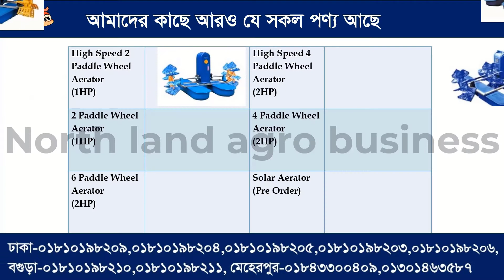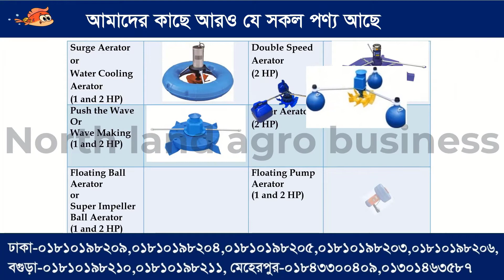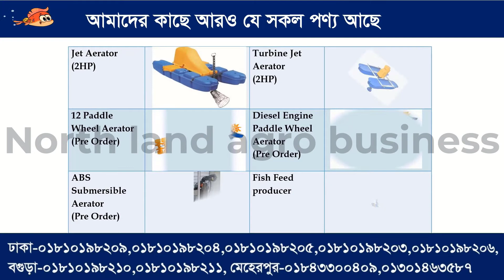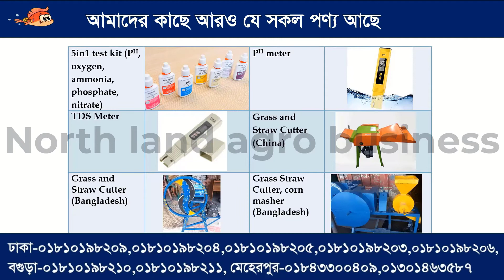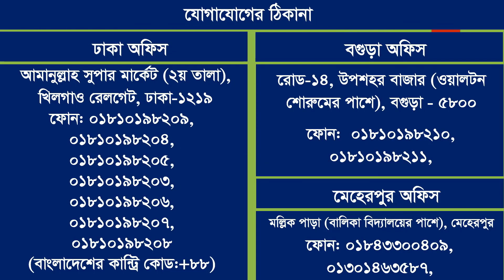(Fountain aerator) সাম্পান রেস্টুরেন্ট, ধানমন্ডি লেক, ঢাকাতে ফাউনটেইন এয়ারেটর এর ঘূর্ণন ভিডিও NLAB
আমাদের সাথে ফোনে যোগাযোগ :
👇বগুড়া অফিস (উপশহর):
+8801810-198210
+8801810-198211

👇 ঢাকা অফিস:
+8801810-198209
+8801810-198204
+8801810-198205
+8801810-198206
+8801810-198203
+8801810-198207